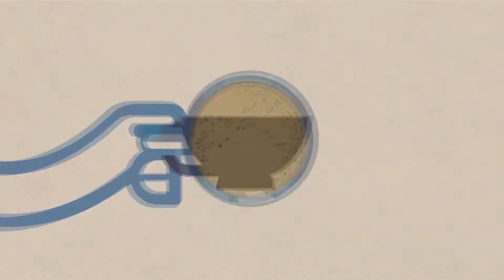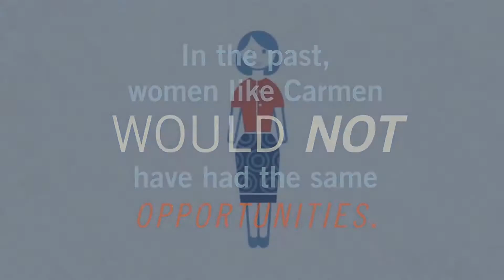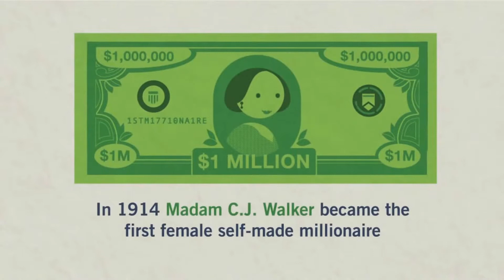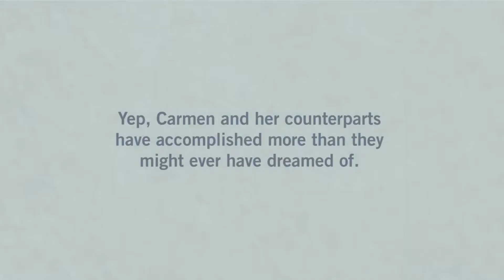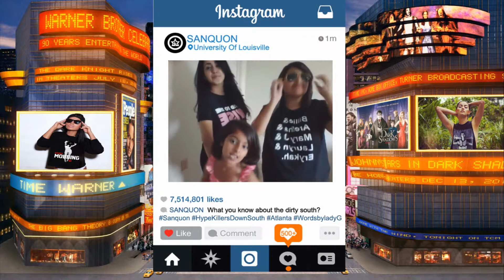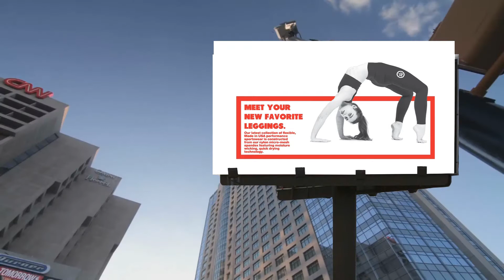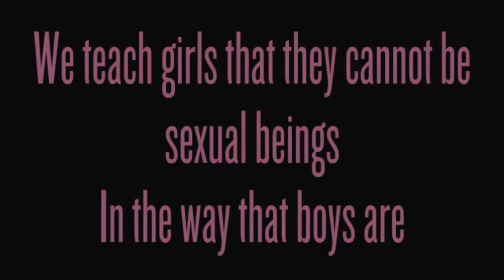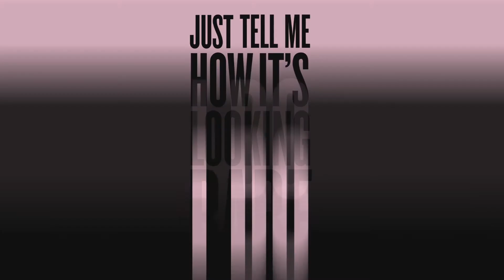The Power Of Women (Short Film)